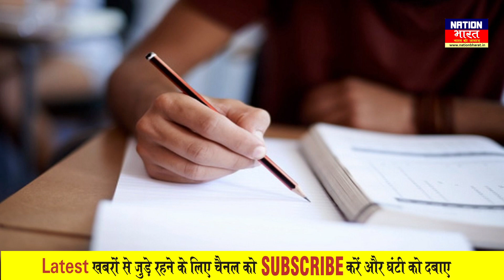बिहार बंद के दौरान पटना में मचाया था उत्पात, मुश्किल में पप्पू यादव और कन्हैया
Bihar stet की परीक्षा होगी january  2020 मे

Tezasvi yadav ने हेमंत सोरेन को दी बधाई

Jharkhand के CM रघुवर दास पर मामला दर्ज
About Channel: